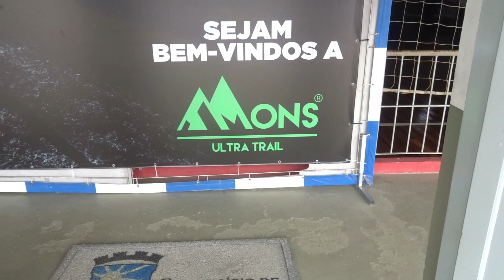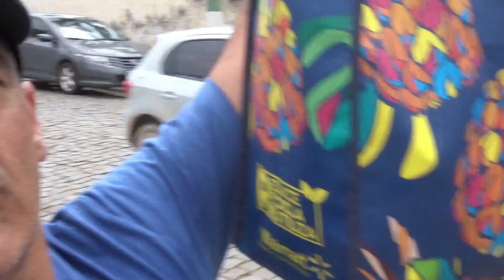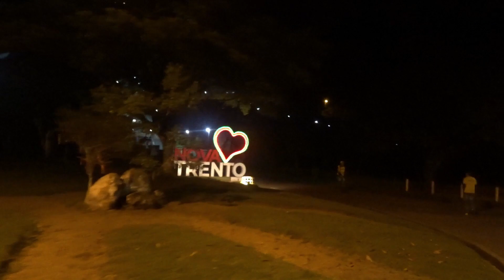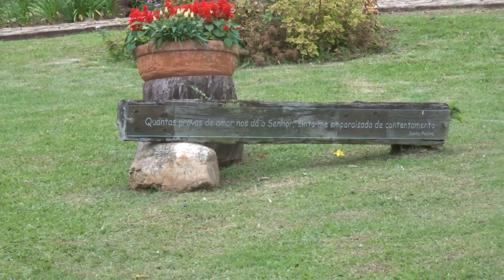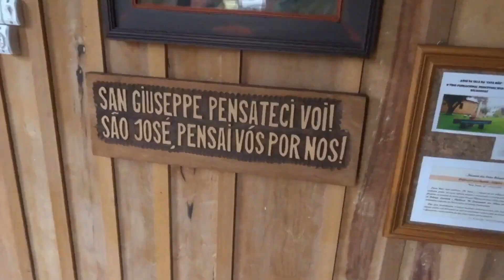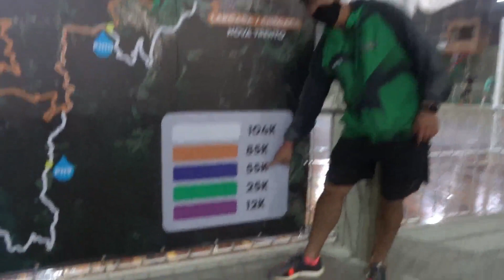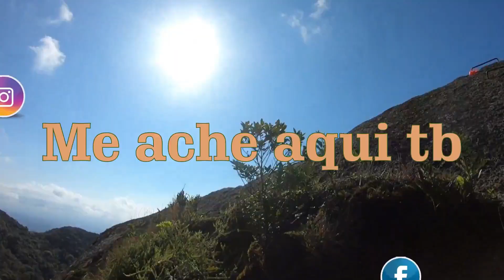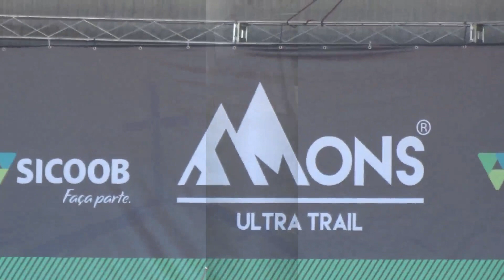A lagartixa na Mons 55Km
Dia 25 de outubro de 2021, até MonSmento (não poderia deixar passar kkkkk) a MOns Ultra Trail 55Km a prova mais dura, mais longa em distância, tempo e altimetria.
Minha ideia  era 10hs de prova na melhor hipótese e 12 hs na pior, fiz em 13hs e 26min, não fazia a menor ideia de como eram as trilhas no Morro Barão de Charlach.
Acompanhe o vídeo e curte mais uma corrida da lagartixa.

Se não vai do jeito que a gente quer.
Vai do jeito que dá. Sem mimimi.
Um grande abraço, fiquem bem.